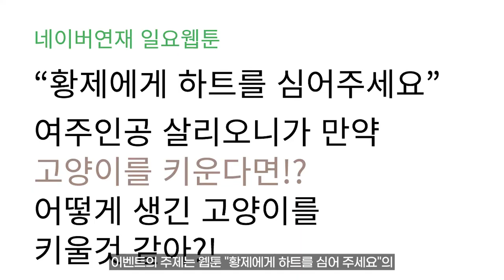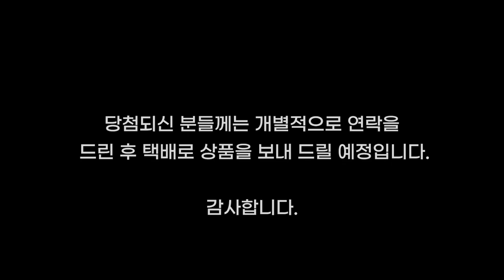2021 경기국제웹툰페어 고양이 그리기 이벤트 결과 발표! 축하드립니다!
경기국제웹툰페어 의 와콤 부스에서 진행된 고양이 그리기 대회!
과연 수상자는?? 영상을 통해 확인하세요!

이벤트에 참가해주신 모든 분들께 진심으로 감사를 드립니다.
당첨되신 분들께는 개별적으로 연락을 드린 후 택배로 상품을 보내 드릴 예정입니다.

1위를 차지한 고양이 그림은 네이버웹툰 '황제에게 하트를 심어주세요'에 출연할 예정이니 많은 관심 부탁드려요!

본 행사에 사용된 상품은 (주)한국와콤으로부터 지원받았습니다.
와콤 제품을 체험해보고 싶다면 ab카페에 위치한 와콤 라운지를 방문해 보세요!